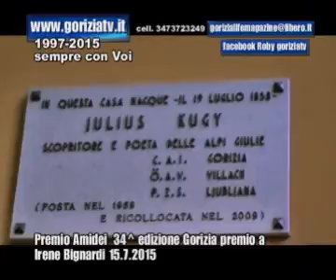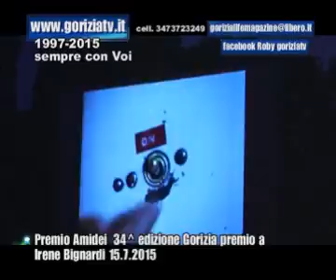Premio Amidei 34^ edizione premio a Irena Bignardi Gorizia 15 7 2015 goriziatv news copyright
Premio Amidei 34^ edizione premio a Irena Bignardi Gorizia 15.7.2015 goriziatv news copyright.wmv